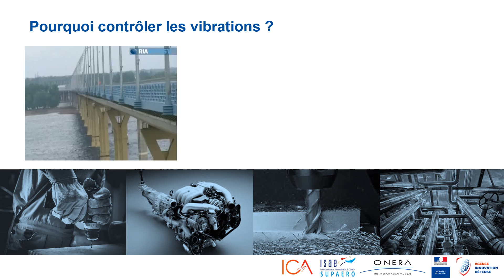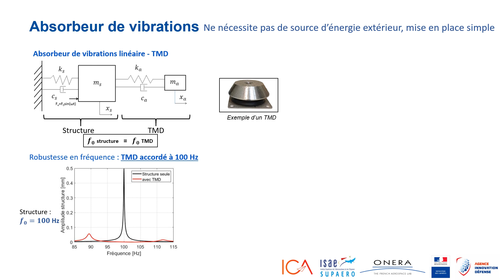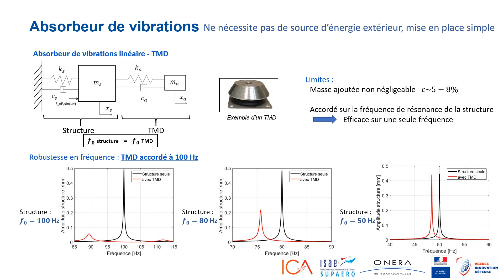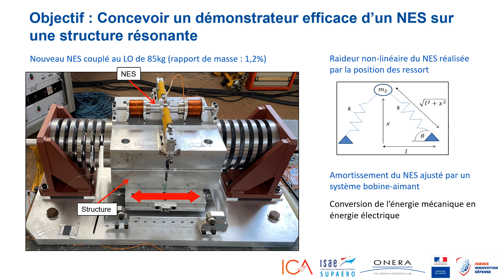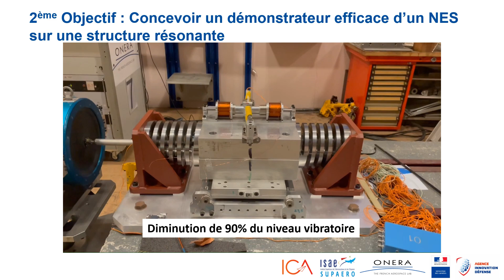Bastien Cadiou | Lauréat Prix de Thèse 2022 de la Fondation ISAE-SUPAERO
Le 2 décembre 2022, lors de la Soirée des Prix de l'ISAE-SUPAERO, Bastien Cadiou s'est vu remettre un prix de thèse de la part de la Fondation de l'ISAE-SUPAERO afin de la féliciter pour l'excellence des recherches menées et les perspectives d'application de sa thèse portant sur la Protection de structures soumises à des sollicitations dynamiques à l'aide d'un absorbeur de vibrations non-linéaire.

Diplômé d’un double Master professionnel et recherche en mécanique et matériaux à l’UBS (Université de Bretagne Sud) à Lorient, Bastien Cadiou a commencé une thèse de doctorat sous la direction de Guilhem Michon (ISAE-SUPAERO) et Cyrille Stéphan (ONERA) au DAAA (Département Aérodynamique, Aéroélasticité et Acoustique) de l’ONERA à Châtillon ainsi qu’au département MS2M (Modélisation des Systèmes et Microsystèmes Mécaniques) à l’ICA à Toulouse. Ses travaux, financés par l’ONERA et la DGA, ont porté sur la protection de structures soumises à des sollicitations dynamiques à l’aide d’un absorbeur de vibrations.